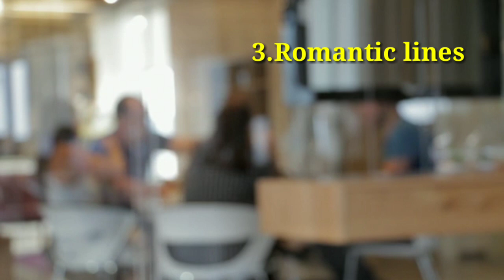Jhia bahut bhala paiba tips || Odia love tips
Kan kale jhia bahut bhala paiba
Jhia pagal pari bhala paiba tips
Kan kale jhia chhadi jiba nahi
Jhia dhoka no deba tips
Odia love tips and tricks youtube channel
Odia love tips and tricks
odia love tips video
odia love tips 2020
odia love tips new
odia love tips status video
odia love tips status
odia love tips video download
love tips odia photo
odia love katha
jhia pateiba mantra odia
fast odia trick

Song info :-

Artist:-Shahed
Genre:-Indian

◆Song info
Heavenly (Instrumental)

Title : Heavenly Instrumental
Artist : Aakash Gandhi
Genre : Romantic Music
Mood : Classical | Romantic